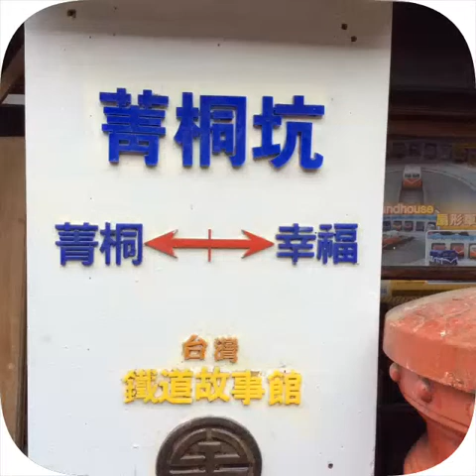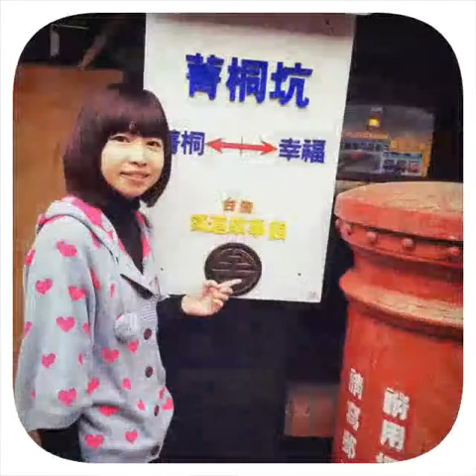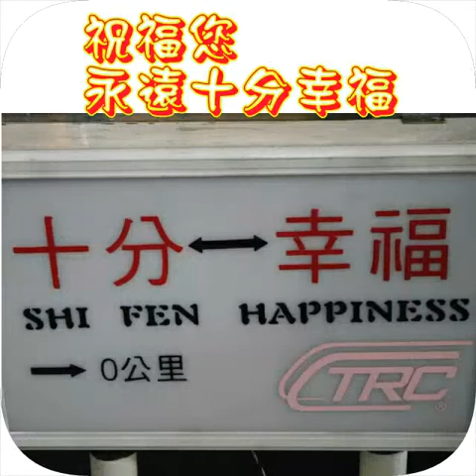1040125十分瀑布十分幸福知性之旅